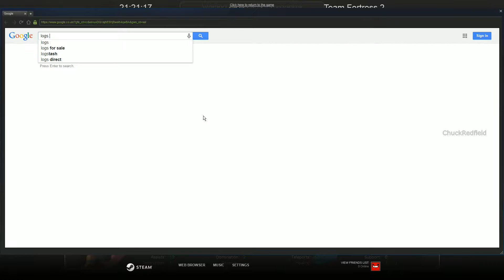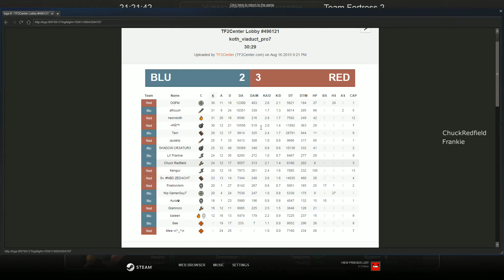(TF2 Lobbies) hard knock life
wish I could be their engie and not be harassed